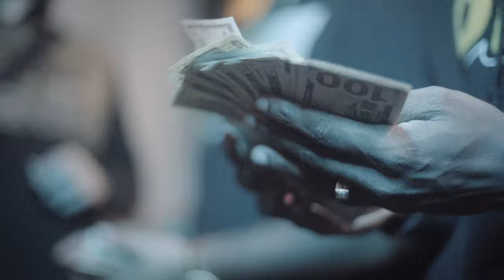SPLASH GOTTI - RUN IT DIR. HARVARDSEYE